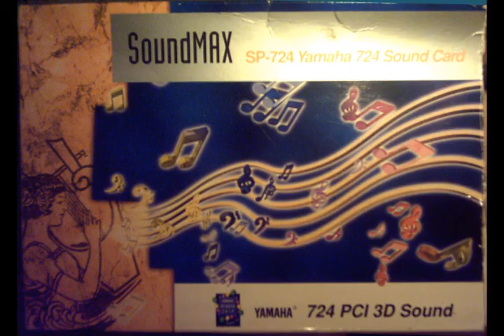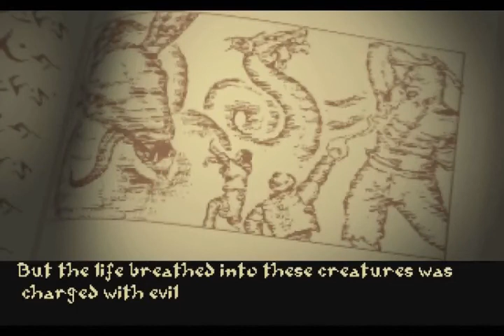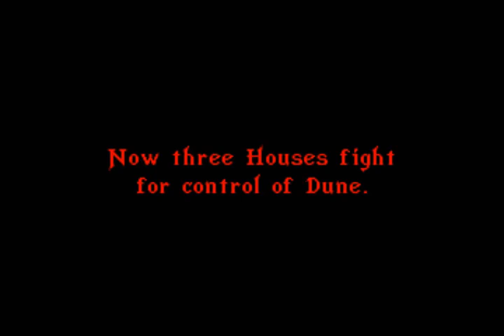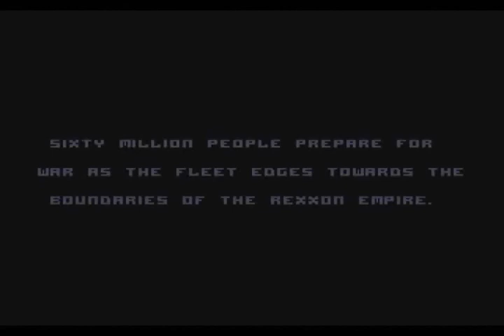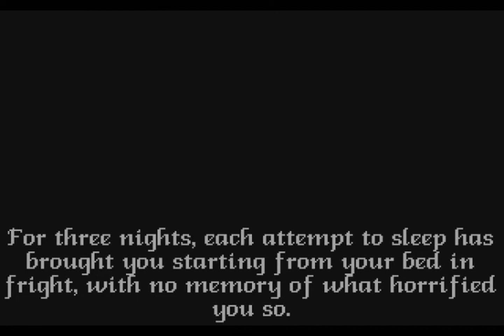DOS Games Part-2 on YAMAHA YMF724 XG/GM (Recorded on real hardware)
Previous "DOS Games Part-1" was recorded with my Roland SCC-1 before i sold it last year! So now i did part-2 with this card! SoundMax SP-724 - Yamaha "YMF-724E-V Chip" Pci '1998 - I had to left out some games cause midi could not work or sounded right on some titled games cause this card has only 64-voice XG-wavetable /GM General Midi wavetable so no MT-32 or GS-midi support! (+ along with Sound Blaster Pro emulated & genuine FM OPL-3 on board chip of course)

I had this old Yamaha soundcard laying around so i though i'll install and test plus record some same dos games midi with it, It's pci-bus so it's specially made for work in windows 95/98+ enviroment but it has a support for Dos with emulation! and it has also a SB-Link connector in board for some early motherboards had that connector and supports D-DMA which has support in intel BX boards!

Games titles as follows:

00:00 Magic Carpet (video from Intro & ingame)
04:40 Dune 2 (Title ,Intro, ingame)
13:11 Epic - Intro
16:43 Gabriel Knight I
21:07 Wrath of the Demon
22:25 Ultima Underworld
26:30 Elite 2 Frontier
29:44 DOOM level 1 (short!)